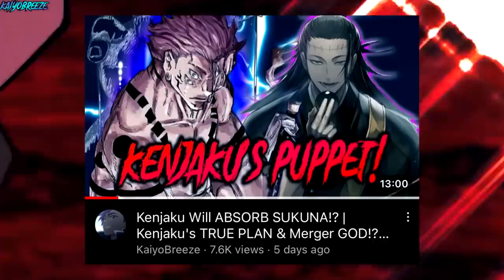Yuji will SURPASS GOJO & End Sukuna!! | HONOURED ONE Yuji!? | Jujutsu Kaisen THEORY (JJK)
How will Yuji interfere in this Gojo VS Sukuna as it's been INSANE so far!! Let's talk about these JJK 225+ theories and more Itadori Yuji today! Jujutsu Kaisen Chapter 225 SPOILERS LIVE REACTION, Review, Power-scaling & Theories (JJK 225)

And if you can find who made the art originally let me know so I can credit them, thank you!

Please comment on your thoughts and opinions down below as well! And with that, I hope you have a lovely day~

Time stamps:

0:00 - 0:47 INTRO!
0:47 - 4:51 YUJI ORIGINS: Reincarnation, Sukuna Clone, Heian Sorcerer, Sukuna Twin, ETC!
4:51 - 9:51 POWER UP!! AWAKENED YUJI IS COMING!!
9:51 - OUTRO!

(TAGS IGNORE ME):
Yuji power up
Yuji Surpass Gojo and Sukuna
Yuji Honored One
Itadori Yuji Theory
Yuji Awakening
Itaodori Awakening
Yuji Special Grade
Yuji Sukuna Twin Theory
Yuji Sukuna theory
jjk theories
jjk theories
sukuna
Gojo lost
Gojo death
JJK 225 Gojo lost dead
ryomen sukuna
jjk sukuna
sukuna jjk
Sukuna jjk
yuji thoery
sakuna jjk theory
sukuna jjk
Gojo Sukuna
Gojo
Gojo unboxed
Gojo realsed
Gojo Prison realm
Gojo VS Sukuna
Satoru Gojo
Honoured One Gojo
Yuji Special Grade
Sukuna Gojo
JJK 225
jjk 225
JJK 225 Gojo death
Jujutsu kaisen 225 Review Gojo Power up